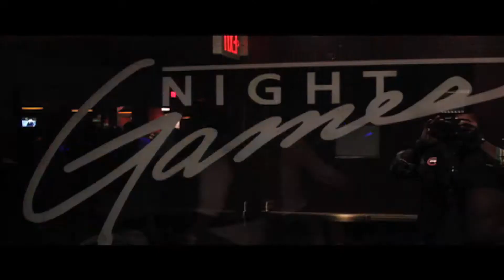night games 10:27